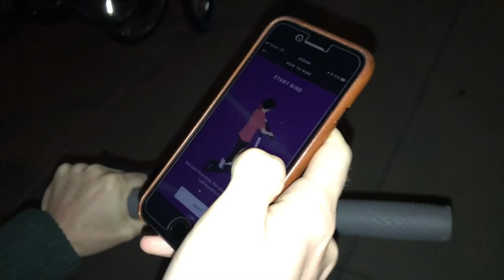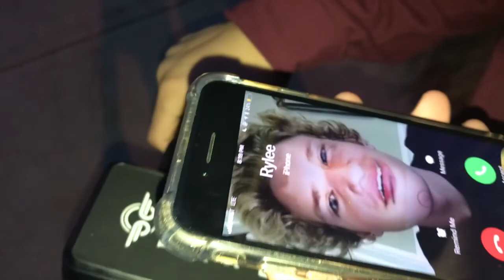Life at MSU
The boys come down from
CMU for a stellar weekend